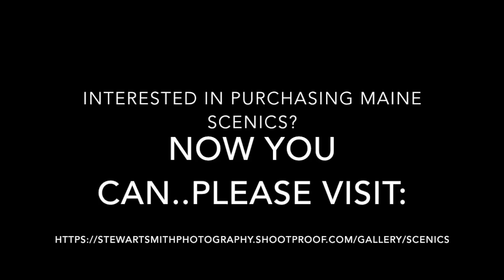oob pier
This video is about oob pier